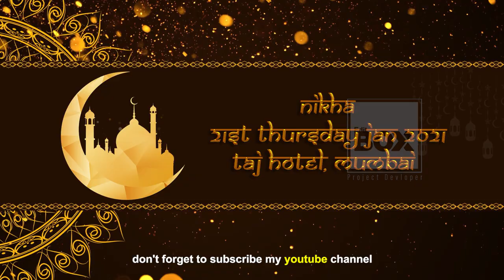Premiere Pro Cc Wedding Invitation Title 9 l Premiere Pro Cc Title Pack 2021 l 10 Title I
**Premiere Pro Cc Wedding Invitation Title 9 l Premiere Pro Cc Title Pack 2021 l 10 Title**

Hi, Friends
MAKE YOUR WEDDING INVITATION LIKE THIS

Dosto Is Cinematic Golden Royal Wedding Title Ko Aap Adobe Premiere Pro CC 2021 Version Me Open Kar Sakte Aur Is Project me Adobe After Effect Cc 2021 ka Upayog Kiya Gaya hai aur Kuch effects create Kiya Gaya hai to AAP adobe after effect cc 2021 install Kar Lena Ummeed Hai Aapko Ye Traditional Golden Wedding Invitation Title Pasand Aayega.

My Store ( All Projects Available ):👇👇👇
WINRAR SOFTWARE LATEST VERSION 64 BIT DOWNLOAD
  EDIT BOX:
  DILIP DABHI
  GUJARAT